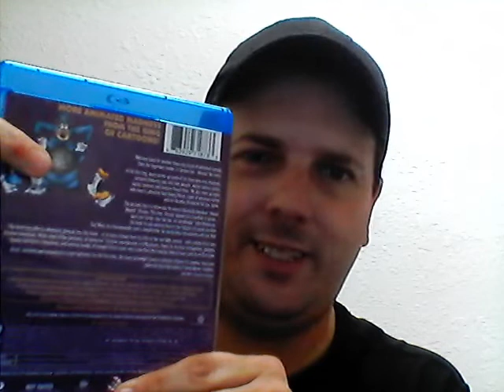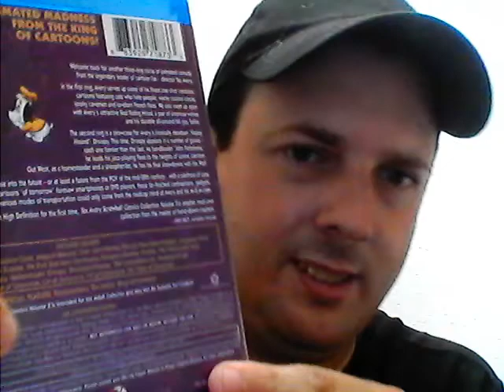Tex Avery Screwball Classics Volume 2 Blu-ray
Tex Avery Screwball Classics Volume 2 Blu-ray. This video is an unboxing of the Tex Avery Screwball Classics Volume 2 Blu-ray set. I discusses the set's contents, including the artwork and the included shorts.
Unboxing.
Review.
2022